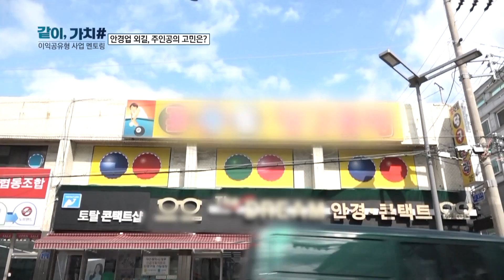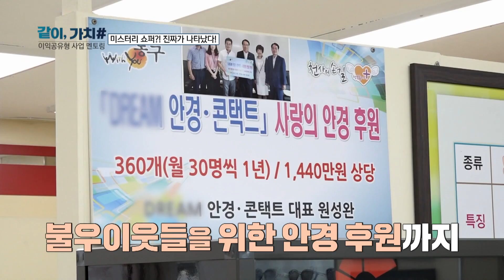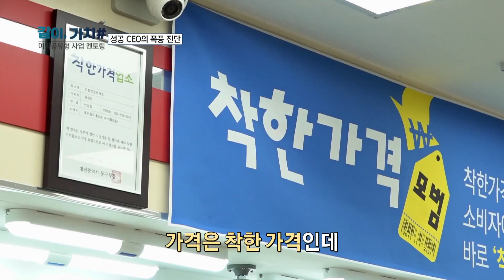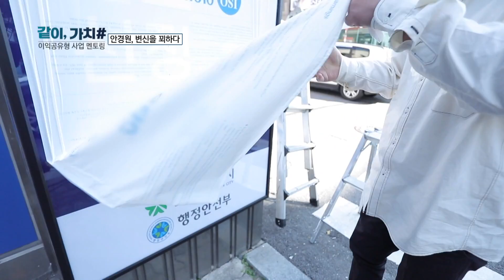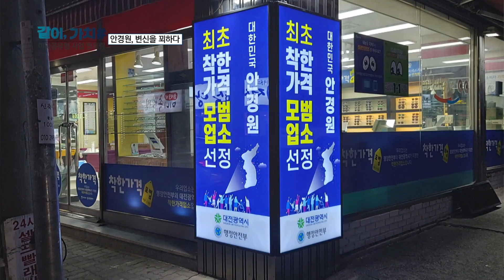온라인 고객 증가로 손님이 감소한다면? [같이,가치#2-1 대전드림안경]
이익공유형 사업내용 확인

소상공인의 성장과 매출 향상을 위해
성공CEO가 나섰다!

혁신형 소상공인 육성 프로젝트
같이,가치# 이익공유형 사업 멘토링
-대전드림안경콘텍트 편-

안경원 운영 20년째 가족사업이 되었는데..
매출이 점점 줄어들고 있다는 오늘의 주인공

어려운 사장님을 도와줄 해결사가 등장했다!
고객사랑브랜드 대상 9년 연속 수상
곽흥대 다비치 안경체인 전략 컨설팅 본부장의 솔루션 기대하세요~